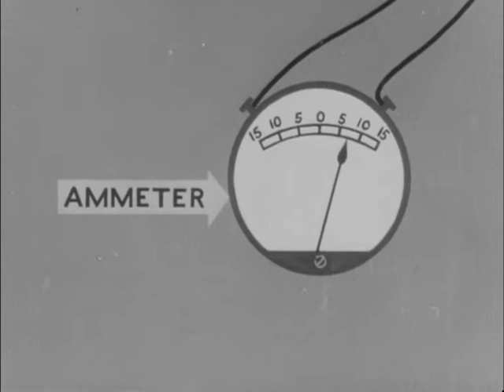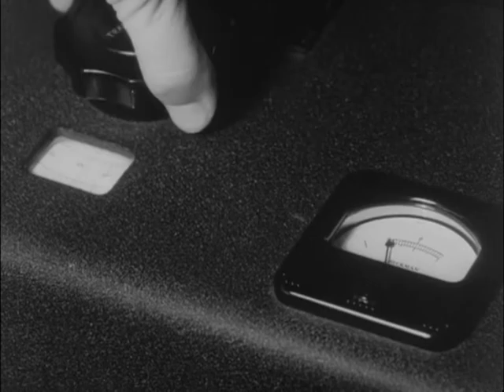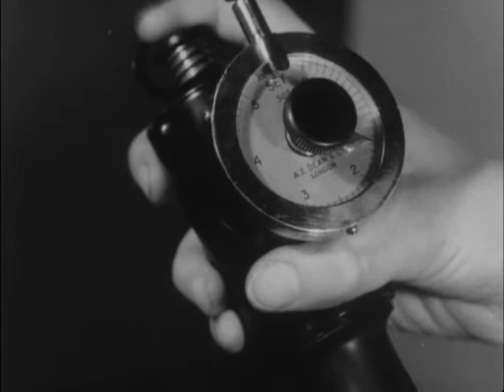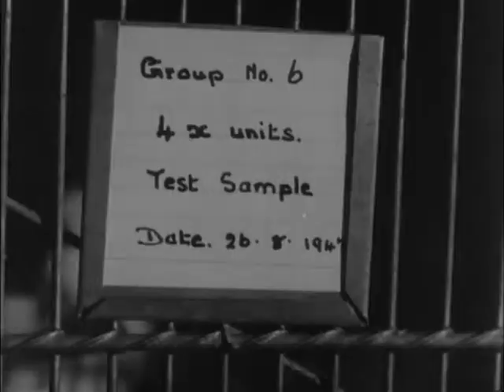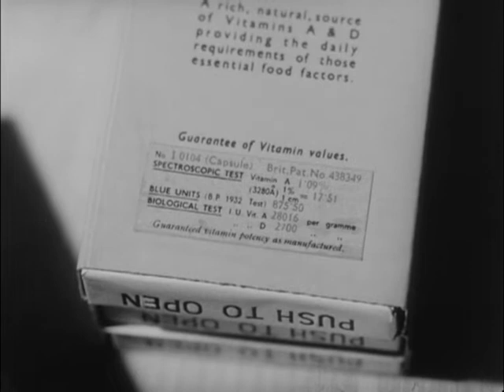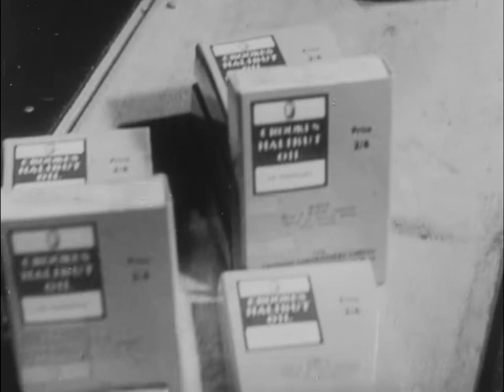Tranformando tubarão em óleo para queimar - cpma.comunidades.net